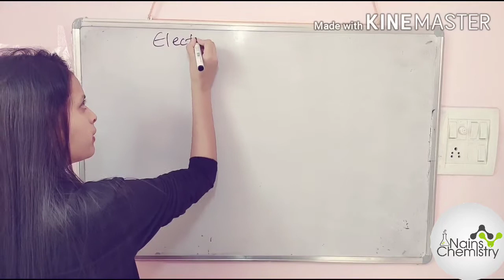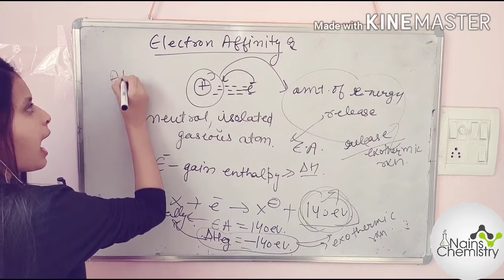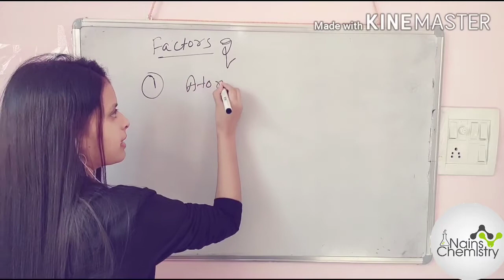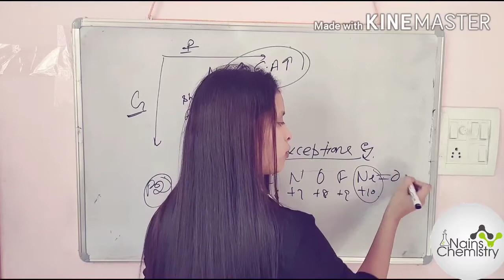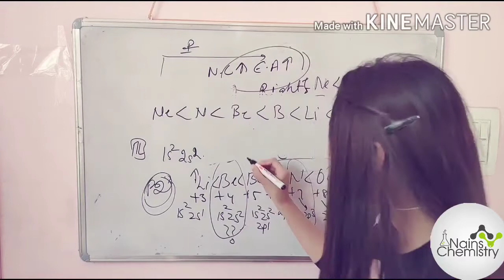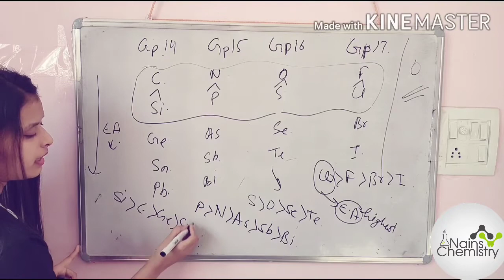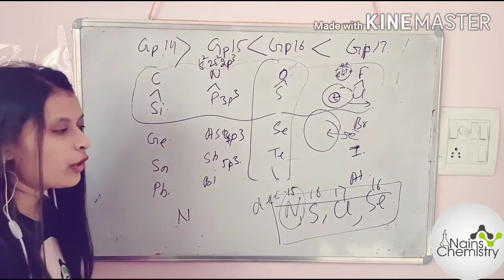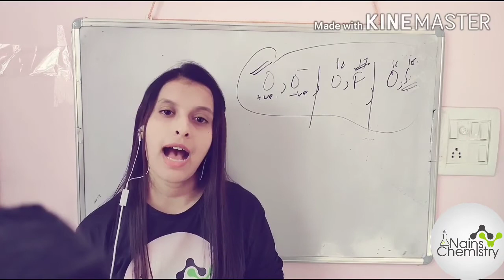Lec5|periodic properties| electron affinity| factors| trends| exceptions| questions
In today's lecture we will discuss about electronaffinity , factors on which it depends, its periodic trend, its exceptions, questions

lec.1 periodic properties link 👇 Introduction and trick for outer electronic configuration

lec.3 link👇 ionic radii ,  its calculation with pauling's method, questions practice

lecture 1 link 👇 Introduction atomic structure

lecture 2.  Link 👇de broglie relationship and dual nature of electron

lecture 3 link👇 difference between electromagnetic waves and matter waves
and significance of de broglie relationship

lecture 4 link 👇de broglie relationship numericals

lecture 5 link 👇 Heisenberg's uncertainty principle and numericals

lecture 6 link 👇 schrondiger waves equation derivation and significance of psi amd psi square

lecture 7 link 👇 Quantum number

lecture 8 link 👇 Zeeman stark effect and Pauli exclusion principle questions of quantum number

lect.9 link👇 radial wave function angular waves function radial distribution function

lecture.10 link👇 shapes of orbitals with 3D pictures and angular nodes and radial nodes

lecture 1 1 link👇 energy level diagram for hydrogen atom and multielectron atom

lec. 12 link 👇 electronic configuration pauli principle aufabau principle hunds rule

lec.13 link 👇 effective nuclear charge and Slater's rule nd its application and limitations